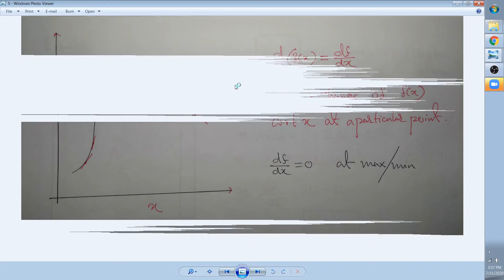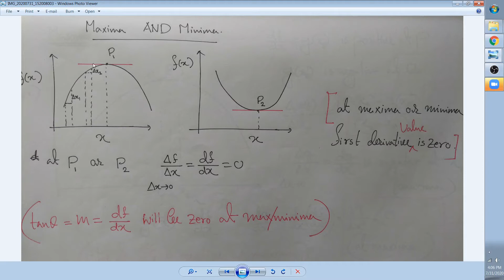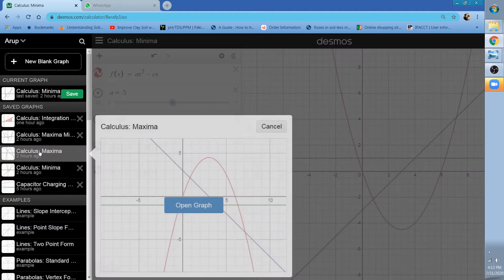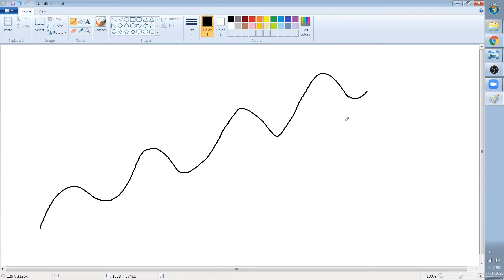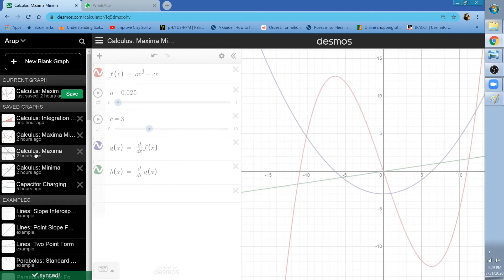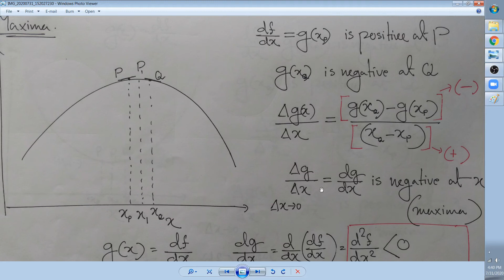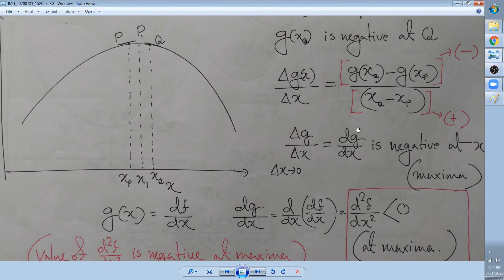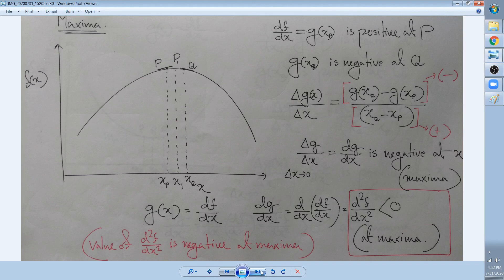Calculus Introduction Part 7 | Maxima and Minima | Bangla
Basic Calculus is building block of physics and differentiation is a huge part among calculus world. Every new science students have to go through this part and the starting can be little difficult. you need to develop the concept from scratch.In This part we have discussed about the condition for maxima and minima of a curve and the process to check whether it's a max/min.